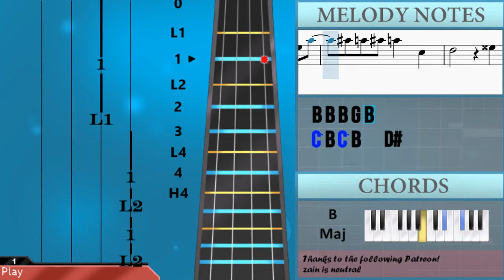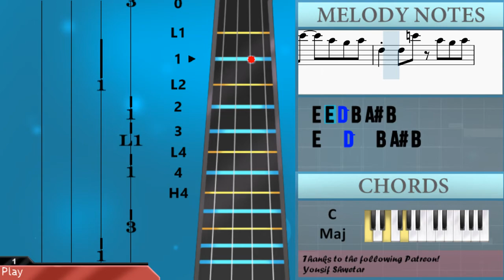How to play Aiue アイウエ (Urusei Yatsura) by MAISONdes on Viola (Tutorial)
Comment and let us know how the videos have helped you. It keeps us going! :)The easiest way to learn how to play Aiue アイウエ (Urusei Yatsura) by MAISONdes on the viola. It's a viola tutorial for Aiue アイウエ (Urusei Yatsura) by MAISONdes.

EasyViolaLesson teaches you to play the your favorite instrument, through easy and simple animation so that you too can learn how to play Aiue アイウエ (Urusei Yatsura) by MAISONdes on the viola easily. A viola tutorial with visual animation graphic.

Chords of Viola arrangement:
C# Min   C# Min   C# Min   C# Min   C# Min   E Maj   A Maj
D Maj 7   C# Min   E Dom 7   A Maj   D Maj 7   G# Maj   A Maj
A Min   G# Min   C# Dim   F# Min   G# Min   A Maj   F# Maj
B Maj   C Maj   B Maj   E Min   A Maj   C Maj   B Maj   E Min
D Min 7   G Dom 7   C Maj   C Min   G Maj   E Maj   A Min   B Maj
E Min   A Maj   C Maj   B Maj   E Min   C Maj   B Maj   E Min
C Maj   B Maj   E Min   C Maj   B Maj   E Min   C Maj   B Maj
E Min   C Maj   B Maj   E Min   C Maj   B Maj   E Min   C Maj
B Maj   E Min   C Maj   B Maj   E Min   C Maj   B Maj

Melody notes of Viola:
G#4 G#4 G4   F#4   E4
F#4 G#4 F#4 G#4 C#4
F#4 G#4 F#4 G#4 C#4   B3
C#4   C4 C#4   B3
C#4 G#4   G#4   G4 F#4 E4
E4   C#4   B3   F#4
E4 F#4 G#4 D#4 B3
C#4 G#4   G#4   G#4 G#4 A4
B4   E4   E4 B3 C#4 E4
G#4   F#4   E4 F#4   G#4
C#4   B3 C#4   B3
C4   E4   F#4 E4   F#4
G#4   G#4   F#4 E4   B3
C#4   D#4   B3 C#4   B3
C#4   B3   C#4 D#4   E4
E4   F#4   G#4 C#5   B4   F#4
G#4
E4   G4   A4
B4   B4   A4   G4   D4
G4 D4 G4 D4 G4   D4 G4 A4
B4 A4 G4 A4   G4 D4
D#5   B4   A4 A4   B4
A4   G4   B4     D4
D5   B4   A4   G4   D4
B4 A4 G#4 B4   C5 B4 A4
G4         E4
D#4   E4   F#4   A4
A4             G4
G4   D4   E4 G4 A4
B4 B4 B4 G4 B4
C5 B4 C5 B4   D#4
E4         G4
B4 B4 A#4   A4   G4
A4 B4 A4 B4 E4   B3 B3
E4 D#4 E4 B3 B3 F#4 E4 F#4 B3
A#4 B4 A#4 B4 A4 G4 E4
A4 B4 A4 B4 E4   D4
E4 F#4 E4 E4 E4 A#4 B4 A#4 B4
A#4 B4 E4   D5
A4 B4 A4 B4 E4 A#4 A#4 B4
A#4 B4 A#4 B4 A#4 B4 A#4 B4
E4   D4 D5   B4 A#4 B4
E4 E4 D5 B4 A#4 B4
E4   D5   B4 A#4 B4
E4 B4 D#4 B4
E4   E4 E4 F#4 G4 A4